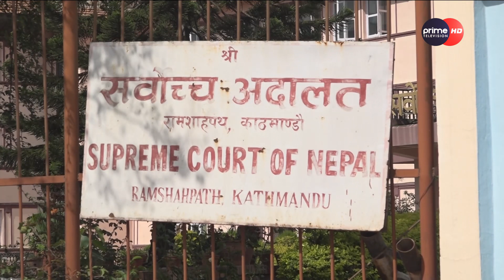PrimeHD|| प्रधानन्यायाधीशबिरुद्धको महाअभियोग दर्ता भएको ६ महिना पछि छलफलमा होला